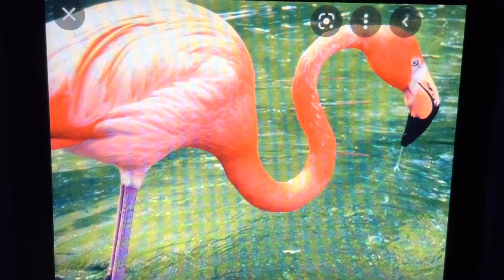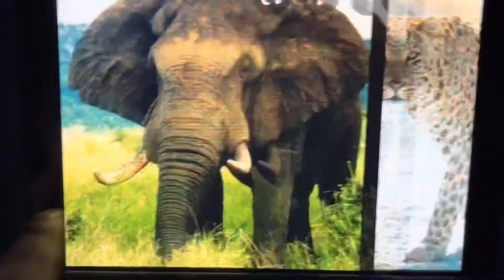Polar Bear Polar Bear What Do You Hear?